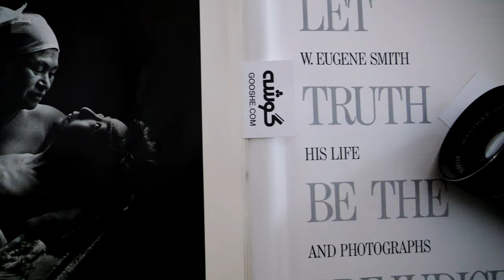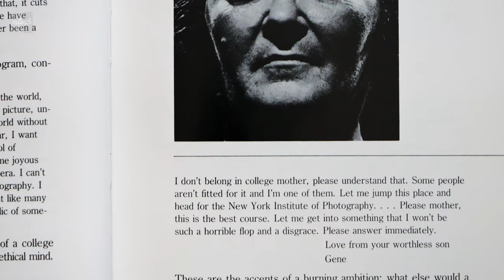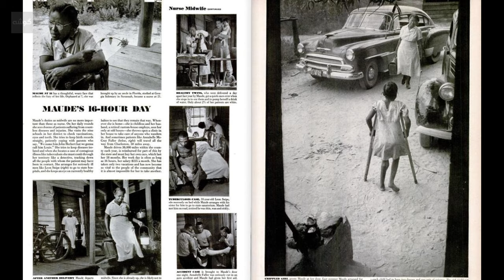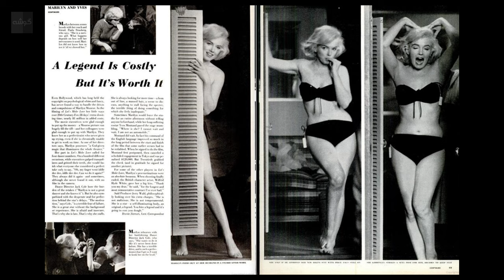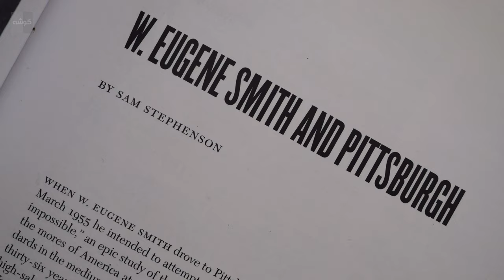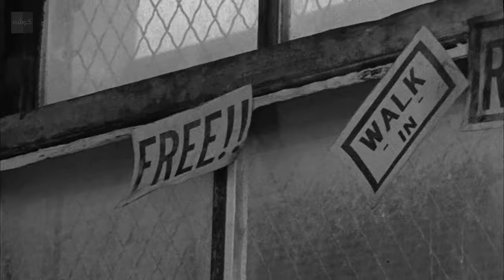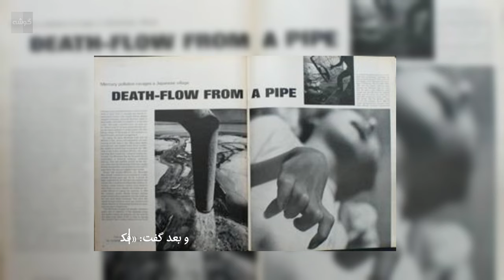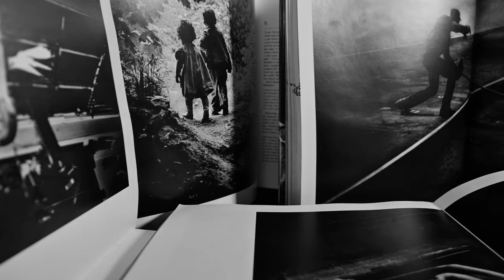پادکست گوشه: هنر با گوشه؛ قسمت سوم: عکس «توموکو و مادر» و یوجین اسمیت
اگر مایلید به گوشه و ساخت ویدیوهای بهتر و بیشتر کمک کنید، می‌توانید از پی‌پل گوشه در نشانی
استفاده کنید. فقط همین یک نشانی و با همین شکل TheGooshe مربوط به ماست. ممنون از لطف و کمک شما

یوجین اسمیت، عکاس آمریکایی مثل نمایشنامه‌نویس با موضوع‌هایی عکاسی‌اش برخورد می‌کرد و تا می‌توانست خود و زندگی و لحظه‌‌هایش را وقف آن موضوع می‌کرد تا اثری شبیه نقاشی خلق کند.
او عکاسی نبود که سردبیران مجله‌های آمریکایی در دهه ۴۰ و ۵۰ میلادی او را در زمان کمبود پزشک عمومی در آمریکا، به روستایی بفرستند و از او بخواهند چندتایی عکس از این موضوع تهیه کند و به‌ سراغ ماموریت بعدی‌ و بعدی برود.
او در سال ۱۹۴۸، چنان مقاله تصویری‌ تاثیرگذاری از دکتر ارنست سریانی، در مجلهٔ لایف منتشر کرد که پزشکان جوان زیادی را تحت تاثیر قرار داد؛ طوری که به خاطر همین گزارش راهی خدمت به روستاها و جاهای دورافتاده شدند. دیگر چیزی به هشتادسالگی این مقاله نمانده اما همچنان این مقاله تصویری را شاخصی در تاریخ فتوژورنالیسم (عکاسی خبری) می‌دانند. ویژگی یوجین اسمیت این بود که دنبال شفادهندگان زمینی می‌گشت. شیفته این بود که در کوره‌راه‌ها از آمریکا گرفته تا آفریقا و ژاپن، با دوربین‌اش از چنین شفادهندگانی عکس بگیرد و به قول خودش این عکس ها را از «نگاتیو بتراشد». اسمیت زندگی‌ و سلامتش را پای موضوع‌های عکاسی‌اش می گذاشت و خودش می‌گفت فقط امید دارد که بینندگان عکس‌هایش، مثل دونده‌های دوی امدادی، بقیه مسیری را که او طی کرده، تا بهبود وضع موجود، ادامه دهند.
قسمت سوم پادکست_گوشه - که در هر قسمت آن از یک هنر و یک هنرمند حرف می زنیم- درباره مردی‌ست که وقتی از او می‌پرسیدند، تو اخلاق‌گرایی دوربین‌به‌دستی؟ می‌گفت، نه! من بدبینی دلسوزم. درباره یوجین اسمیت و عکس تکان‌دهنده‌اش «توموکو و مادر...» که ژاپن را تکان داد؛ با این توضیح که بعضی از تصویرهای این ویدیو ممکن است برای کسانی، ناراحت‌کننده باشند. شاید شنیدن فایل صوتی این قسمت در پادکست‌گیرهای کست‌باکس و اسپاتیفای گوشه برای این رفقا بهتر باشد.

به: عکاسان بی‌نام و بی‌اسم و رسم این سالها

00:00 آیا یک عکس می‌تواند باعث تغییر قانون یک کشور شود؟
01:47 توموکو و مادر؛ عکسی که یوجین اسمیت با آن ژاپن را به هم ریخت
04:35 خلق و خو و بدقلقی در کار
05:48 عکاسی جنگ؛ کیفرخواست علیه جنگ‌خواهان ۱۹۴۲
09:58 خانه‌نشینی و عکس «قدم به باغ بهشت»
14:35 پرستار ماما ۱۹۵۱
16:31 پزشک دهکده ۱۹۴۸
18:30 دکتر آلبرت شوایتسر ۱۹۵۴
20:30 اخلاق، منش و باور؛ «هنرمند باید خودخواه باشد»
23:20 فرانک سیناترا و استودیوهای موسیقی
24:28 چارلی چاپلین
27:27 روستای اسپانیایی
29:41 پیتسبورگ؛ خیابان رویا
33:00 جَز لافت و ثبت تاریخ موسیقی جز در نیویورک و خیابان گل‌فروش‌ها
36:56 ژاپن؛ میناماتا ۱۹۷۱؛ عکسی که ژاپن را لرزاند
39:34 همکاری با همسر دومش آیلین
46:39 مرگ؛ سال‌های پایانی ۱۹۷۸-۱۹۷۷
50:25 پایان

فهرست منابع ساخت قسمت سوم پادکست گوشه درباره یوجین اسمیت، در سایت گوشه:

Shadoma and Vespers on the Shore, The Mini Vandals
Moonlight Heartbreak Bass Choir, John Patitucci
Ave Maria, Op. 9b
Across the Savannah, Aaron Kenny
Hon Kyoku, Doug Maxwell/ Zac Zinger